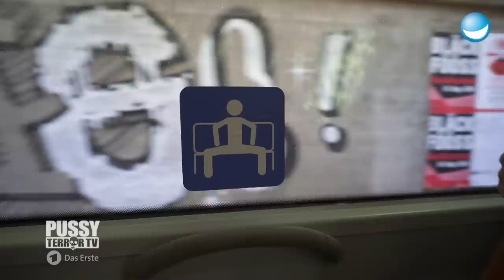Influencer mit Kernschmelze im Kopf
Was ist nur los mit der Welt? Manspreading im ÖPNV, Influencer in Tschernobyl und die Deutsche Bahn verzweifelt an künstlicher Intelligenz.